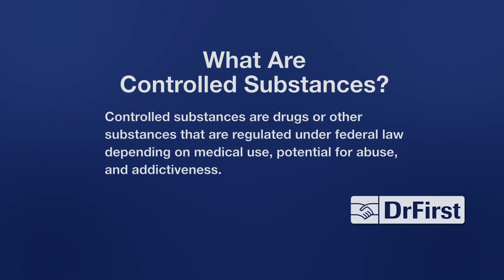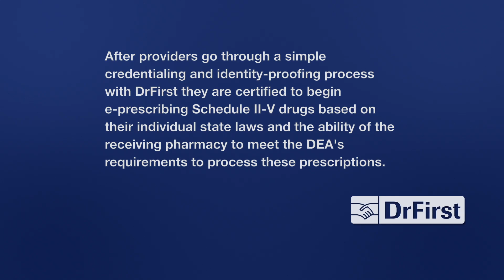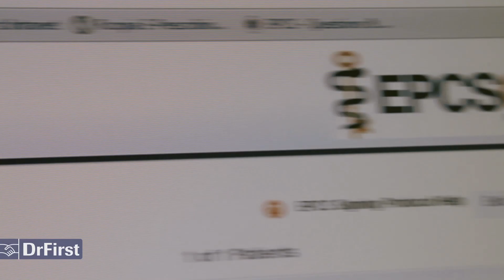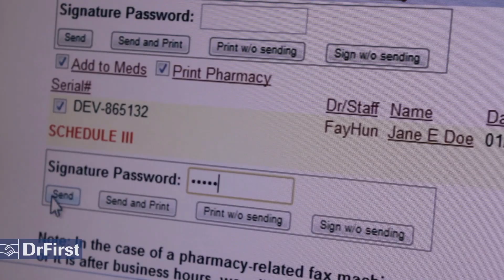E-Prescribing of Controlled Substances: The Future of Electronic Prescribing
The history behind the first to market nationwide launch of e-prescribing of controlled substances (EPCS) by DrFirst. A quick look at the history and evolution of EPCS that began in Massachusetts in 2009, the current state of EPCS with EPCS Gold 2.0 from DrFirst, and the what the future holds for the nation as EPCS helps improve patient safety.

Featuring:

Mary Martin - Sr. VP Customers & Markets Surescripts
Charles Chen, DDS - The first to send a legal e-prescription of a controlled substance in the nation
G. Cameron Deemer - President of DrFirst
Peter N. Kaufman, MD - Chief Medical Officer of DrFirst